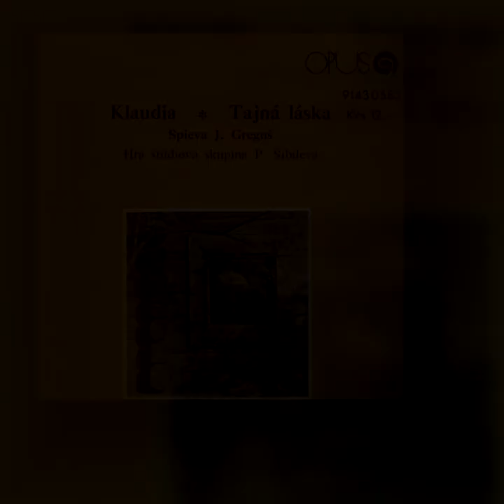Tajná láska (instrumental, 1982)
Hudba: Peter Hanzely
Sólo na trúbke: Juraj Lehotský
Štúdiová skupina
Diriguje: Petr Šibilev